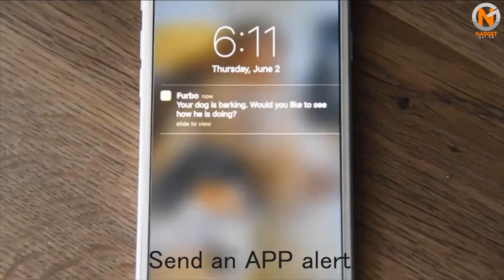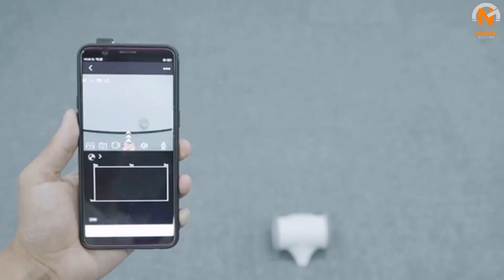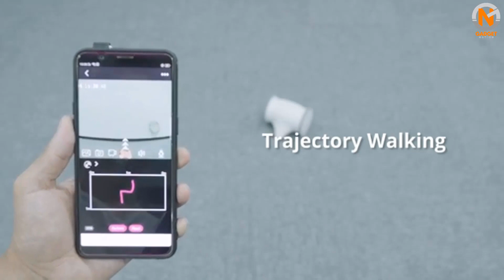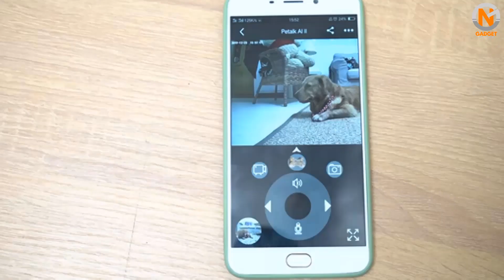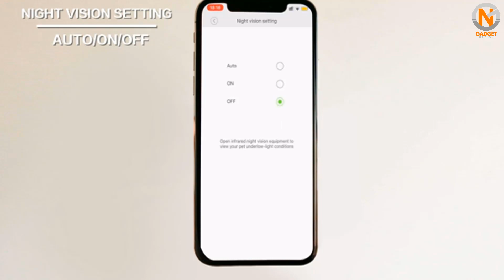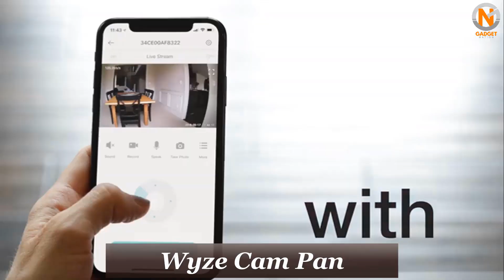5 Best Pet Cameras 2021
5 Best Pet Cameras 2021

I hope you'll enjoy this video on the 5 Best Pet Cameras 2021. We have selected the Top 5 Pet Cameras in 2021 based on their sales and positive reviews. Let us know which Pet Cameras you prefer in the comments below!

Amazon Pet Cameras Recommendations:

➤ Furbo Dog Camera: Best for dogs

➤ Skymee Owl Robot: Most fun

➤ Petcube Play 2: Best for cats

➤ Skymee Petalk AI II: Best for sharing

➤ Wyze Cam Pan: Best for budget